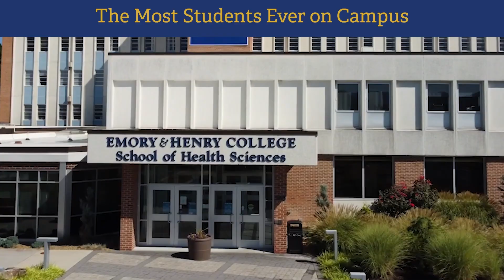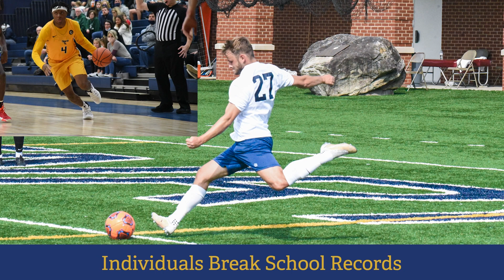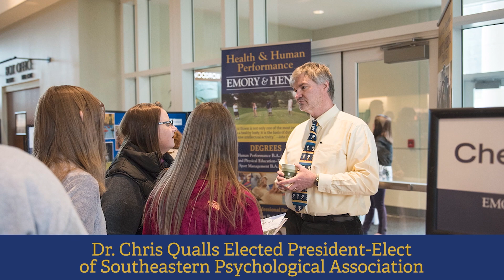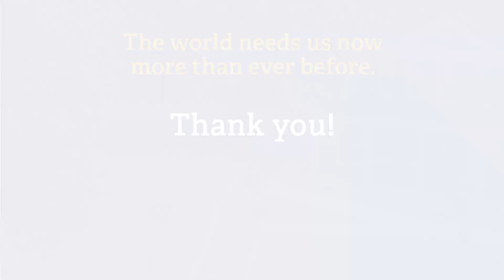Emory & Henry College: Year in Review 2021-2022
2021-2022 was a year of outstanding progress at Emory & Henry College thanks to strategic leadership and exceptional support of caring faculty, staff, students and alumni. We can and much more with your continued support, impact and belief in Emory & Henry College. There has never been a better time to be part of our blue and gold momentum.
The world needs us now more than ever.